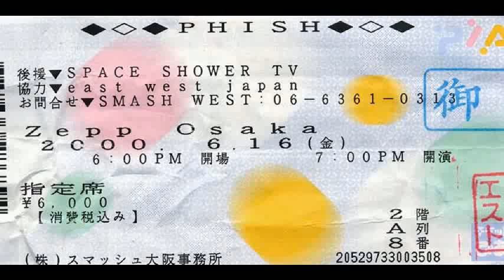Phish Sound Check - Japan - 06/16/2000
This is Phish playing their Sound Check from Osaka, Japan - 06/16/2000